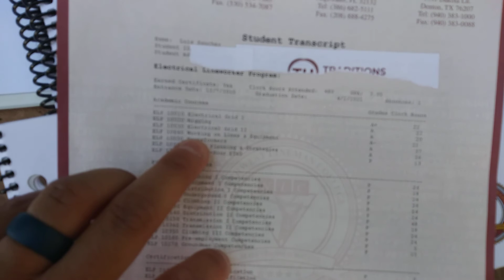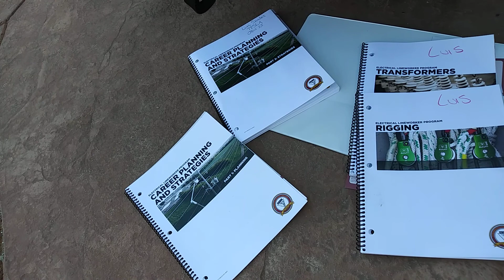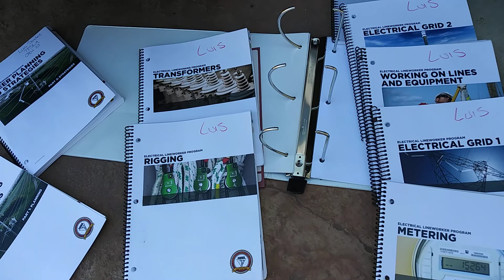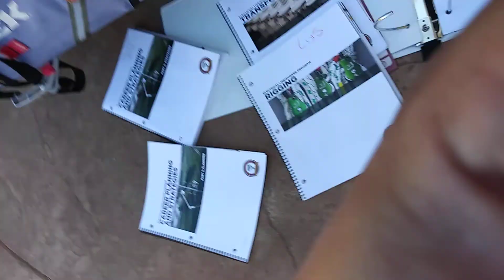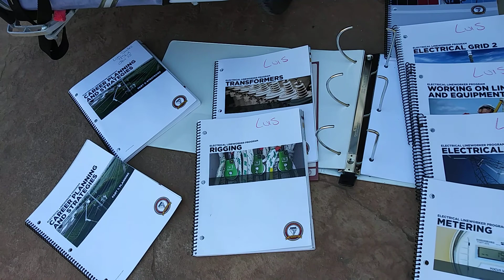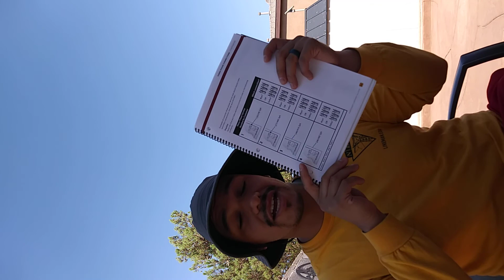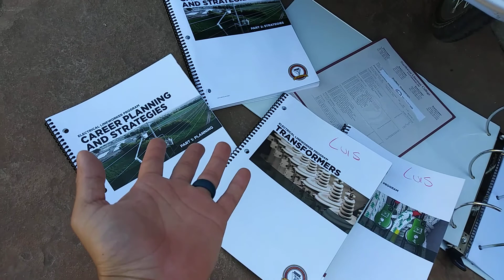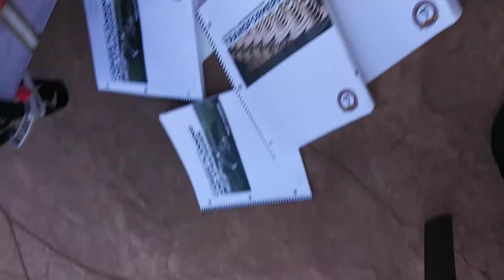What it takes to get a 4.0 GPA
Transcripts
Career Planning and Strategies (CP&S)
Transformers
Rigging
Electrical Grid 1
Electrical Grid 2

Metering
Working on Lines and Equipment
Crane (optional elective)
Smart Grid (optional elective)
Community Service (optional)

Advice/Recommendations:
Time Management
Basic Electrical Class
Take CP&S Class seriously
Ask Questions